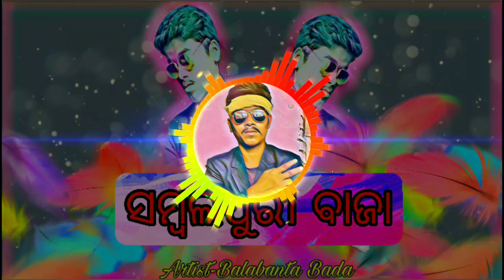Nai Chanka tor Payaliya ll New sambalpuri song ll Lr Ranjit ll SAMBALPURI HD